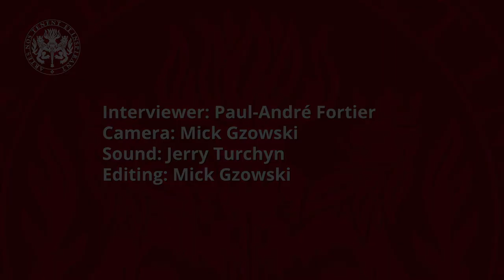Don Ferguson Legacy Interview | Entrevue-héritage Don Ferguson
Don Ferguson, founding member of the Royal Canadian Air Farce (GGPAA 1998),  reflects on the arts, and his life, work, and legacy in this interview with Paul-André Fortier for the Governor General's Performing Arts Awards. This interview was recorded in Ottawa in June 2017.
Don Ferguson, membre fondateur de Royal Canadian Air Farce (PrixGG 1998), reflète sur les arts, son oeuvre, sa patrimoine, en cette entrevue avec Paul-André Fortier pour les Prix du Gouverneur général des arts du spectacle. Cette entrevue avec Paul-André Fortier a été enregistrée en juin 2017 à Ottawa.